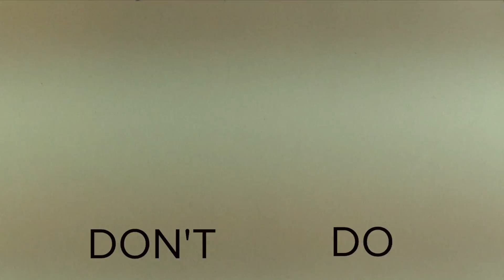DON'T VS DO (KING EDITION) | Seven Deadly Sins